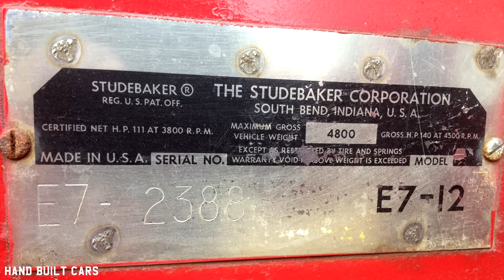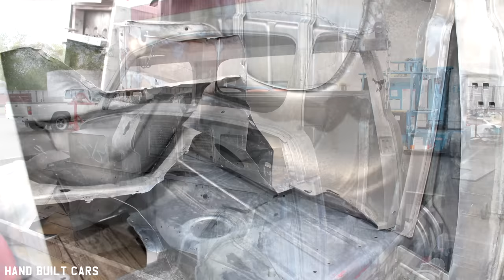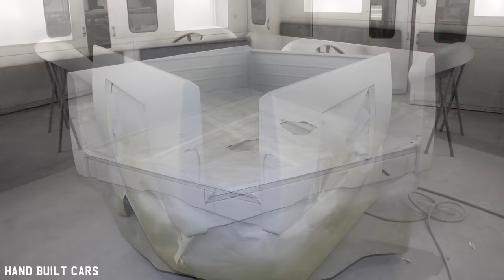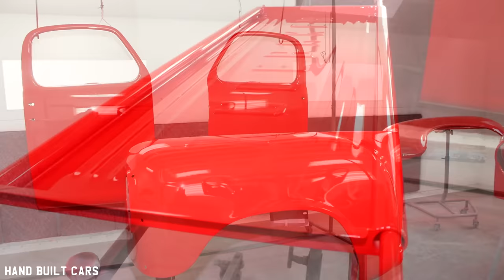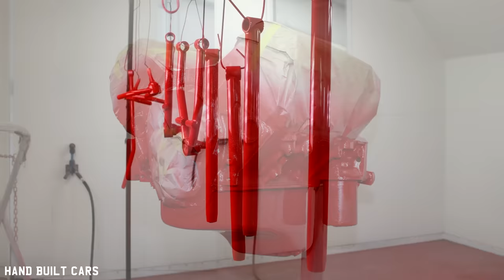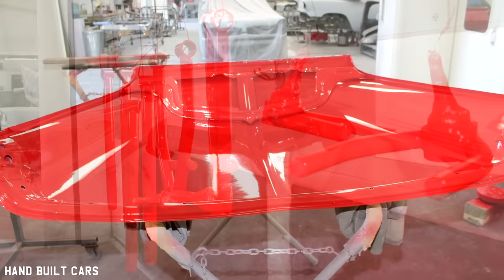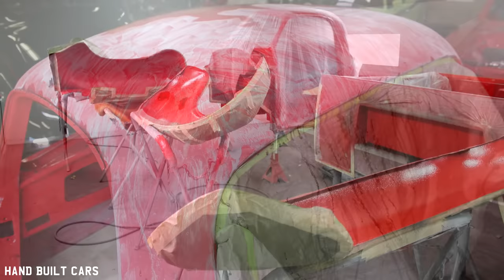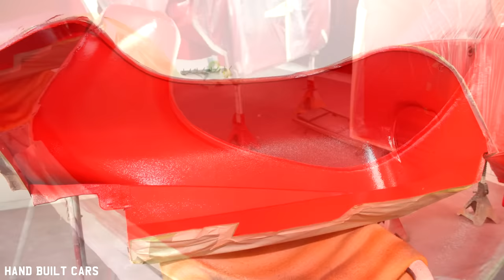1955 Studebaker E Series Pro Touring Pickup Truck Build Project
1955 Studebaker E Series Pro Touring Pickup Truck Build Project

This red 1955 Studebaker ProTouring truck received a full build at our restoration and Speed Shop. The truck sits on an Art Morrison chassis and is powered by a MSD fuel injection small block Chevy. BOZE wheels showcase Wilwood disc brakes. Dakota Digital gauges monitor the vitals.

Project Built at:
MetalWorks Classic Auto Restoration
1045 Arrowsmith St.
Eugene. OR 97402